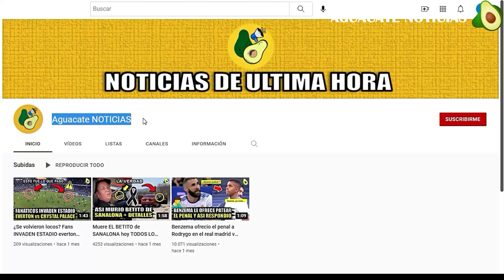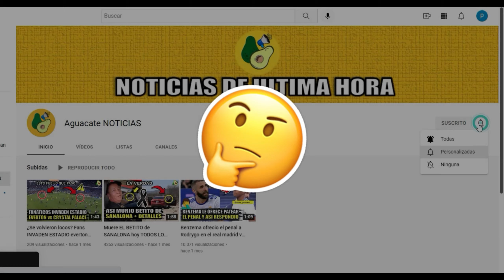Anuel AA y Yailin se DIVORCIAN | Se Descubre VERDAD de su SEPARACION Terminan su relación por esto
Noticia de última hora Yailin la más viral y el cantante Anuel doble AA inician su proceso de divorcio, algo que ha dejado muchos de que hablar por las redes sociales y es que llevan apenas 69 días de haber contraído matrimonio ¿Qué está pasando? Vamos a ver todos los detalles.

 Nuevamente vuelven a ser tendencia esta pareja de reguetón, Anuel AA y Yailin La Más Viral y en esta ocasión no se involucra a la cantante Karol G. Y es que Astrid Cuevas, madre del hijo primogénito de Anuel doble AA, reclama su atención paterna y, por si fuera poco, la pareja está enfrentando una crisis de matrimonial que los está llevando al divorcio, según comenta que es por el supuesto embarazo de Yailin.

 En medio de todo esto, Yailin La Más desapareció su cuenta de Instagram, sin alguna razón aparente, aunque algunas personas comentan que podría tratarse de problemas con Anuel. Tan sólo 69 días atrás esta famosa pareja había anunciado su casamiento.

Fue a través del programa de Esto No Es Radio, que relevaron en exclusiva que Anuel y doble A y Yailin la más viral están en proceso de divorcio, donde también aseguran que Yailin está embarazada.

"Hay una crisis en el matrimonio, ojo, porque hay una crisis fuerte, y ojalá no pase porque se habla hasta de divorcio. Hay una situación en torno en el matrimonio entre Yailin y Anuel, que puede ya acabar en divorcio. Esperemos que no pase, que enviemos una doctora que pueda arreglar la crisis matrimonial", señalan.

"Es probable que existía un acuerdo prenupcial en el que se exigía algún tipo de protección en ese sentido, para que no haya embarazos", agregaron.

Todavía Anuel no se han pronunciado y no se ha confirmado este proceso de divorcio.